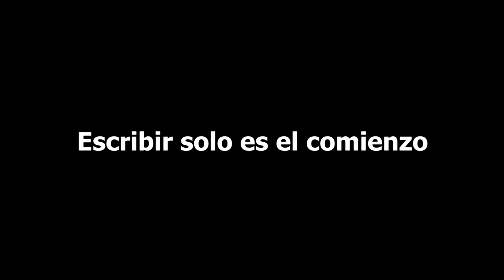Tema 11: Los ejercicio de estilo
Curso de Escritura Creativa, con Enrique Páez - Programa: La escritura desatada (tema 11)